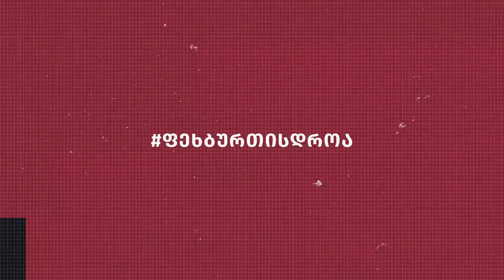ვლოგი ● ბიჭებმა მაღალი დონის ფეხბურთი გვანახეს ● გაგუას გოლი და ემოციები | U21 Georgia - Portugal